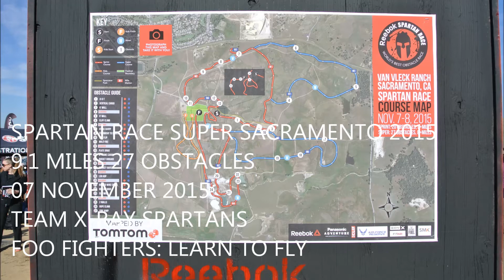SUPER SPARTAN RACE SACRAMENTO 2015 HD X-RAY SPARTANS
SPARTAN RACE SUPER SACRAMENTO 2015
TEAM: X-RAY SPARTANS